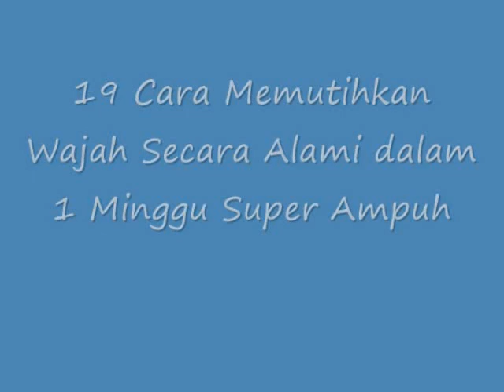LUAR BIASA!! Ternyata Inilah 19 Cara Memutihkan Wajah Secara Alami dalam 1 Minggu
Cara Memutihkan Wajah Secara Alami dalam 1 Minggu